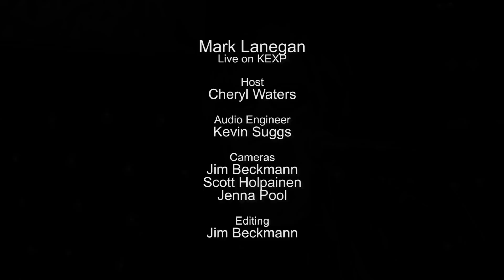Mark Lanegan - Judgement Time (Live on KEXP)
presents Mark Lanegan, joined by Jeff Fielder and Johnny Sangster, performing "Judgement Time" live in the KEXP studio. Recorded July 3, 2014.

Host: Cheryl Waters
Audio Engineer: Kevin Suggs
Cameras: Jim Beckmann, Scott Holpainen & Jenna Pool
Editor: Jim Beckmann